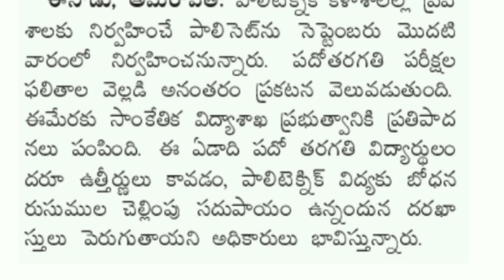Ap polycet exam 2021 notification and exam details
Ap examsDiploma exams
ap exams
ap exams 2021
ap exams 2021 ap exams 2021 latest news
ap exams updates
ap inter exams 2021 latest news today
diploma exams updates
vtu results news
ap polycet 2021
Ap polycet 2021 notification telugu
Ap polycet entrance exam 2021
ap polycet 2021 syllabus
Ap polycet 2021 exam date
telugu tech tuts
telugu badi
telugu badi channel
Education tech in telugu